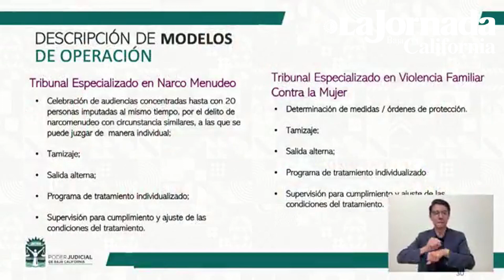La Jornada Baja California pregunta al presidente del Poder Judicial de BC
Mireya Cuéllar y Juan Pablo Guerra de la Jornada Baja California preguntaron al presidente del Poder Judicial de Baja California, Alejandro Isaac Fragoso López, sobre una posible capacitación de jueces, la posibilidad de reinserción social a las personas en búsqueda laboral salidas recientemente de la cárcel y los detenidos por narcomenudeos